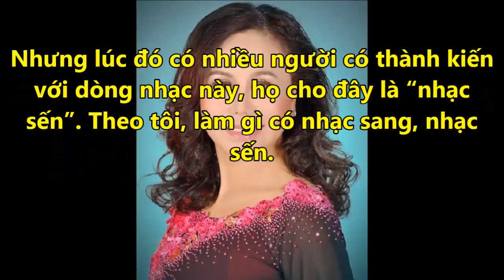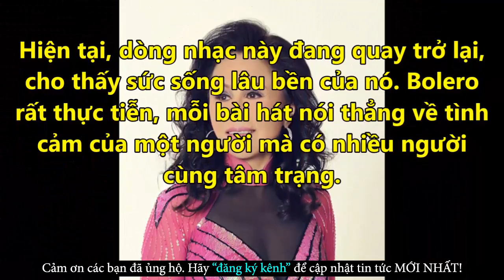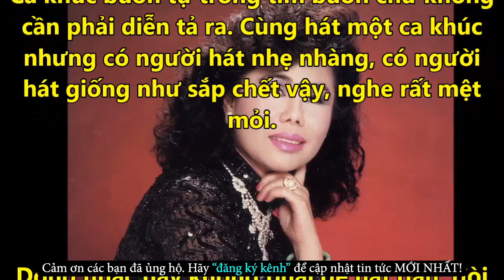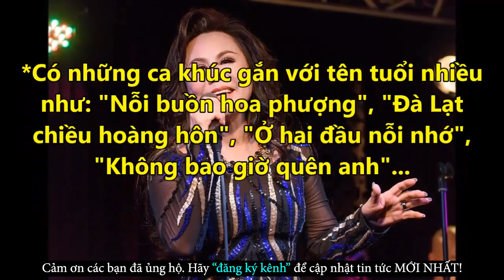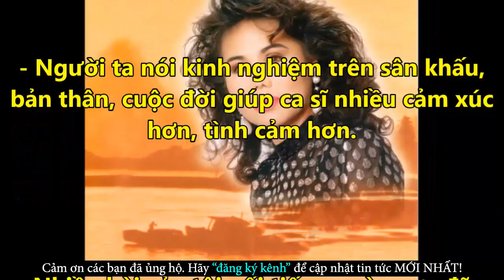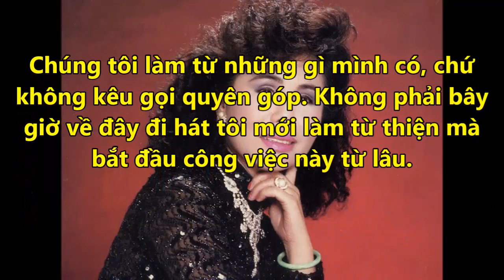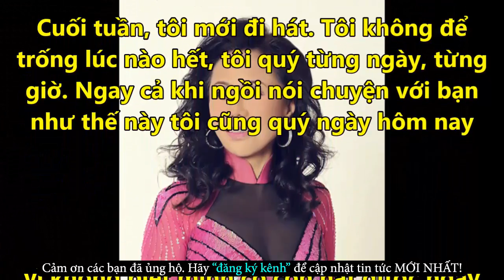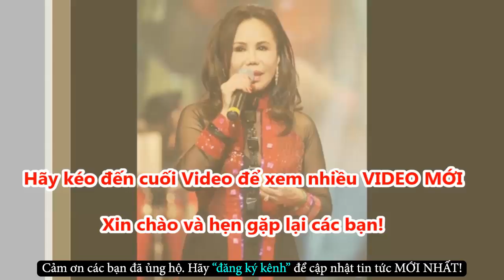Sơn Tuyền Tiết Lộ Tuổi Cao Nhưng Đang Phải Trả Cả Đống Nợ Ít Người Biết - Tin Tức Online Mới Nhất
✪ Click để xem những Tin Tức Online HOT Mới Nhất tại